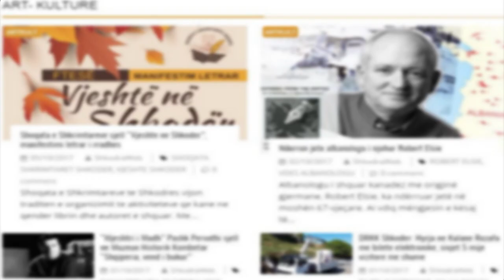ShkodraWeb | E Verteta nuk negociohet!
ShkodraWeb